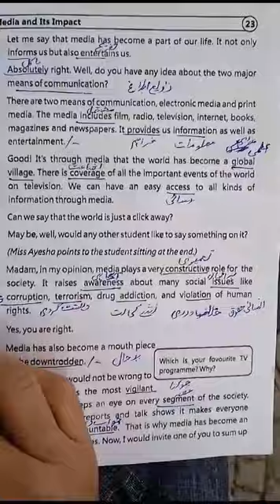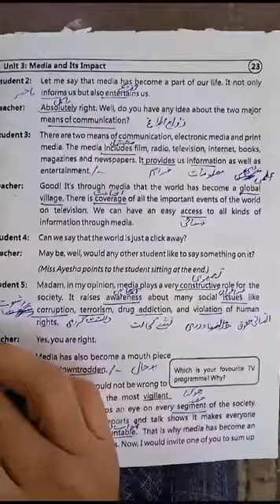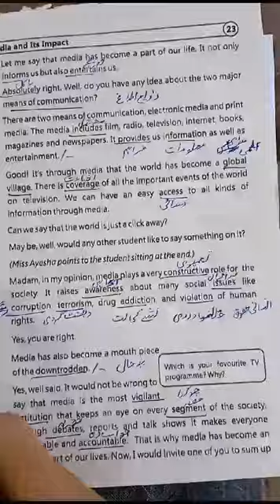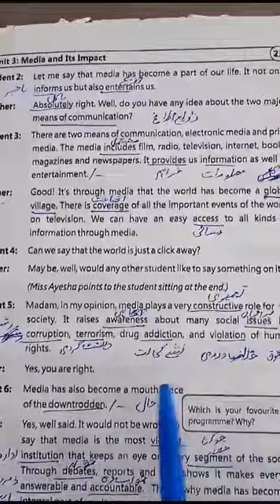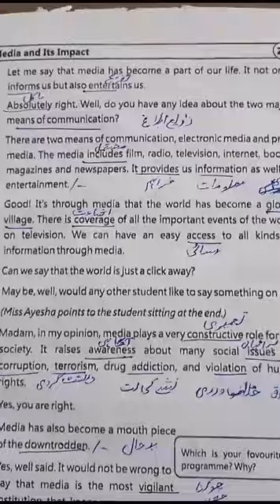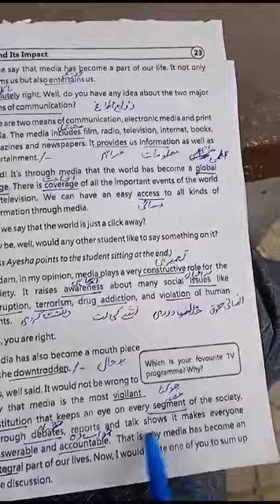Class Pre9th | Subject English | Unit; Media and its impact | lecture no 5